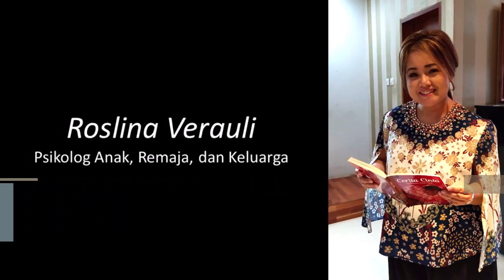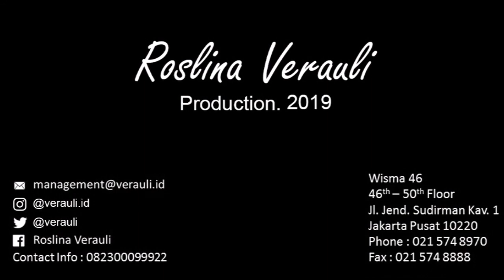Sesi Anda dan Dia - Pacaran Tak Selalu Ke Pelaminan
Pacaran Tak Selalu Ke Pelaminan

Ternyata kriteria dalam memilih pasangan hidup untuk diajak ke pelaminan tak sama dengan kriteria dalam memilih pacar atau teman kencan. Ini bedanya: kriteria yang bersifat intrinsik vs ekstrinsik.